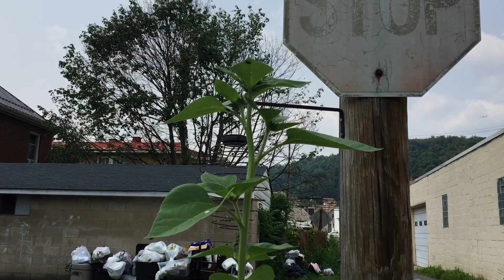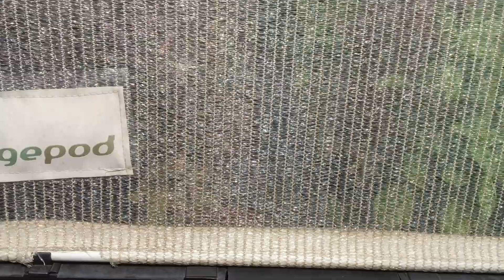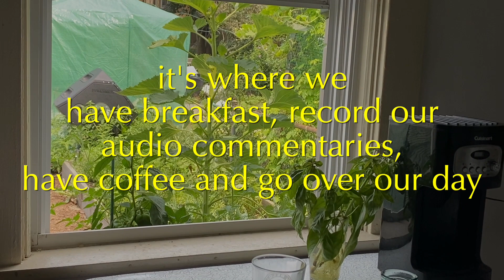Garden Talk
JP walks us around the garden and gives some commentary on what's going on right now in the 4IR and the age of C-V.

Song:Icarus
Artist: Delac

consider supporting the artists.
 • Follow the artists on Instagram: bookofoursart
 • Follow the artists on Twitter: @bookofoursjulie @bookofoursjp